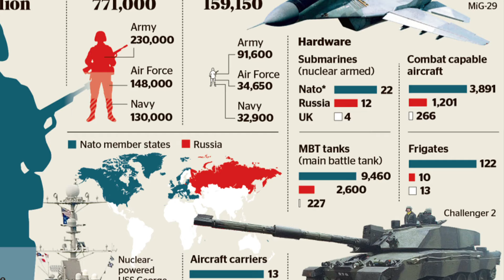የፑቲን ያልታሰበው እርምጃ | ፖላንድ አላርፍ ካለች ቀጣይ ዩክሬን ትሆናለች | ሜድቬዴቭ ይፋ አደረጉት | Ethio Media | Ethiopian News